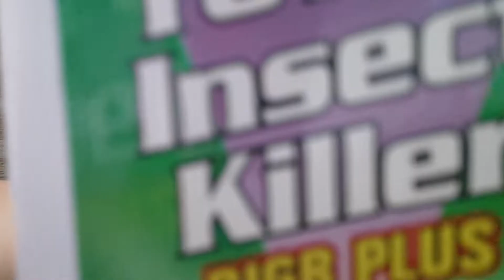Paano maalis ang garapata sa aso at sa bahay (100% Legit)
Ang video na ito ay hango sa aking  experience. Ang inyong opinyon ay malugod kong tatanggapin sa comment section.

Dito ko nabili ang mga produkto ( hindi ako sponsored sa videong ito)